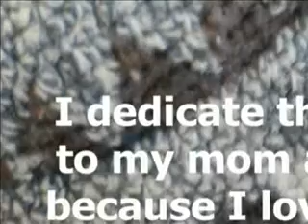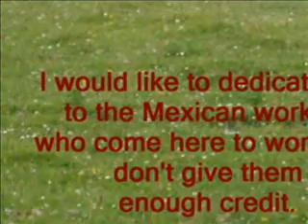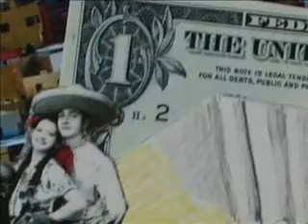R2S-4.wmv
Part 4 of digital photo stories by Lincoln Community School fifth and sixth grade students based on the book Return to Sender by Julia Alvarez.